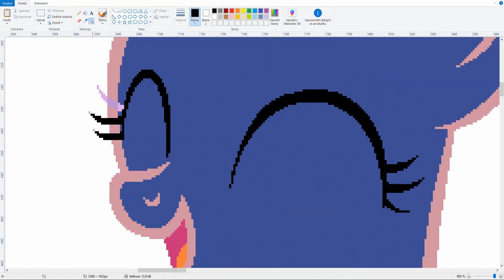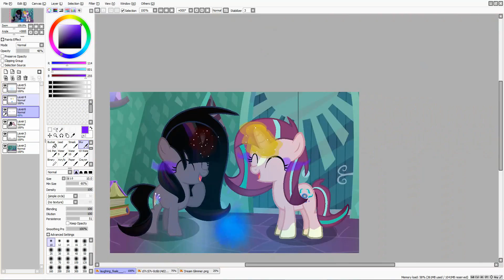MLP - Next Gen Beatiful Dark Magic! (SpeedPaint)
Base:
Screen Recorder Bandicam Pro
VideoPadVideo Pro
Sun Burst x Starlight = Dream Glimmer
(Divorced) Twilght x Sombra (Good) = Shadow Ametyst